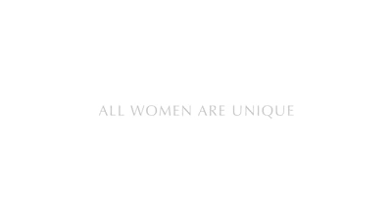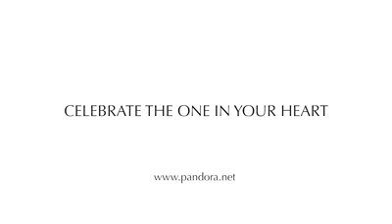mama is unique